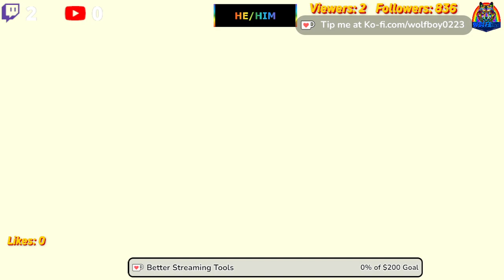Shantae 1/2 Genie/Hero Boss Fight